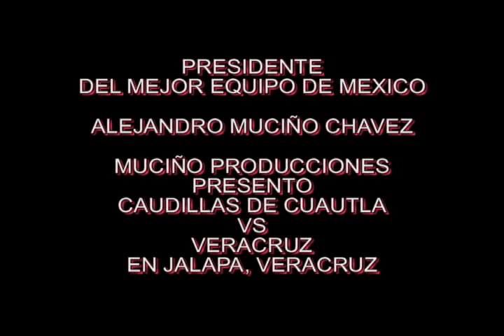CAUDILLAS DE CUAUTLA 3 VERACRUZ 0 (90a PARTE)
ENTREVISTA CON NANCY OCAMPO, KARLA REYES, YADIRA GARCIA, RUBI RUIZ Y ZORAIDA CASTAÑEDA